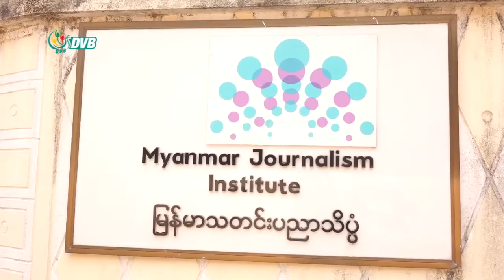DVB - Yangon City ႐ုပ္သံလိုင္း အေကာင္အထည္ေဖာ္တာဟာ ျပည္သူဘ႑ာကိုျဖဳန္းတီးေနသလိုျဖစ္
ရန်ကုန်မြို့တော်စည်ပင် Yangon City  ရုပ်သံလိုင်း အကောင်အထည်ဖော်ဆောင်ဖို့ လုပ်ဆောင်နေတာက ပြည်သူ့ဘဏ္ဍာကို  ဖြုန်းတီးနေသလို ဖြစ်နေတယ်လို့ သတင်းမီဒီယာအသိုင်းအဝိုင်းတွေက ပြောဆိုလိုက်ပါတယ်။ နန့်ခိုင်က သတင်းပေးပို့ထားပါတယ်